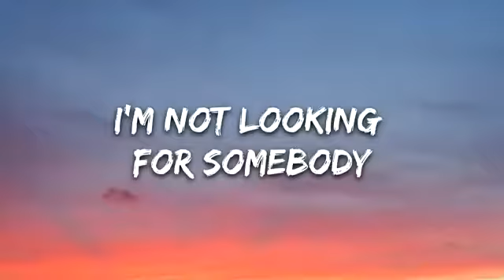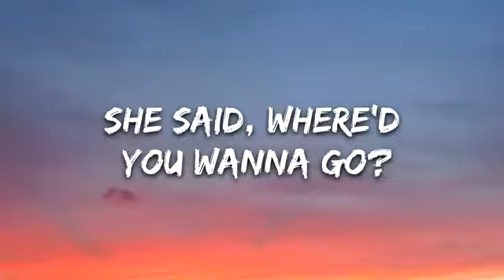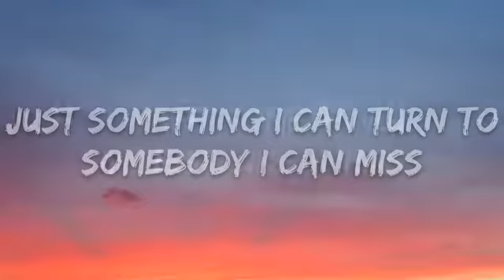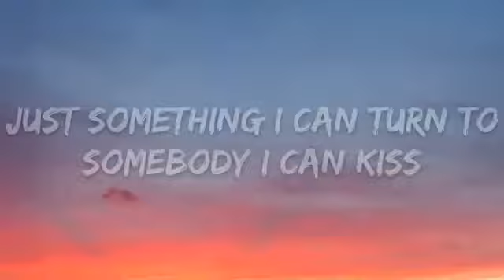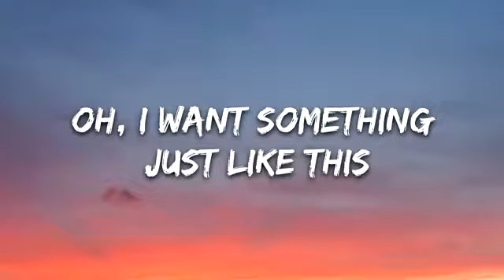The Chainsmokers & Coldplay - Something Just Like This USA